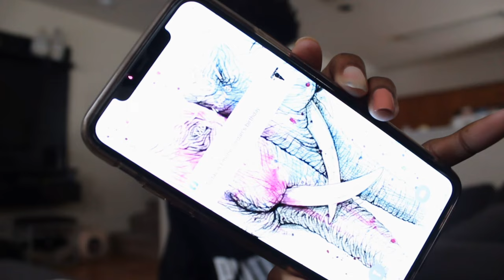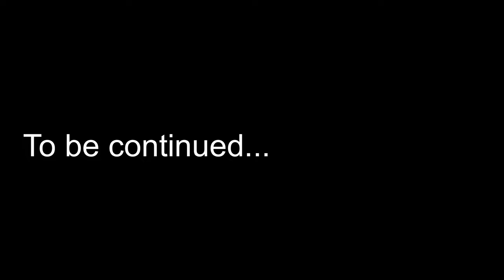Finally Taking Off (get ready to leave with me) | New Microphone | PCS VLOG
Hello battle battlenation back with another video. My and my family and PCSing to Fort Bragg NC and we are finally hopping on the road, come get ready with us.

LOCATION: Fort Bragg NC
BIRTHDAY: June 1992
ETHNICITY: African American
HIGHT/WEIGHT: 5'2/120lbs
DAUGHTER: Amia, born September 2017
SON: Dariyon, born November 2010

-Camera
G7X Mark ii
Canon T4i